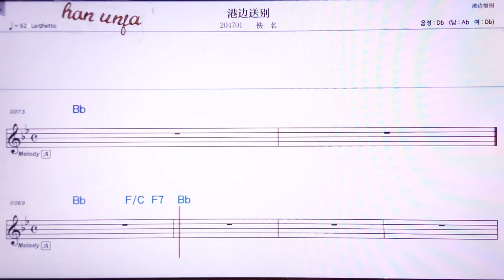💖 바아이리유짜이니썬비앤/이밍 👍MR,노래방, 악보, 코드,Karaoke With Sheet Music